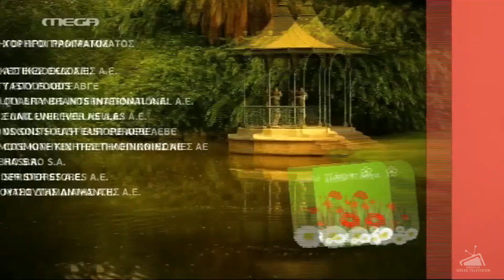MEGA - Easter Sponsors (2012)